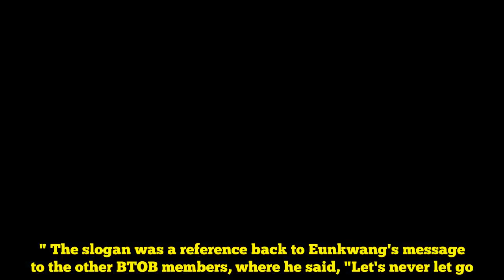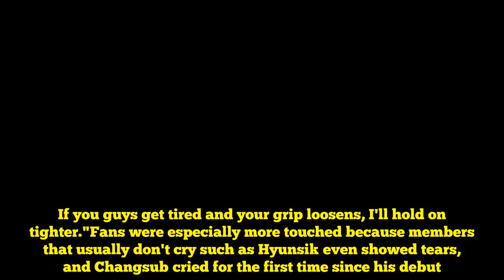BTOB can't help but cry at their last concert as a full group before Eunkwang enlists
BTOB burst into tears during their concert.The boys had their 'This Is Us' concert on August 10th, 11th, and 12th, and it would be their final concert as a full group for a while as Eunkwang is enlisting in just a little over a week, and Minhyuk and Changsub are also predicted to be enlisting soon. SEE ALSO:  Both fans and BTOB burst into tears during the final day of the concert, and fans held up slogans that read "When you get tired and your grip loosens, we'll hold on tighter." The slogan was a reference back to Eunkwang's message to the other BTOB members, where he said, "Let's never let go. If you guys get tired and your grip loosens, I'll hold on tighter."Fans were especially more touched because members that usually don't cry such as Hyunsik even showed tears, and Changsub cried for the first time since his debut.Eunkwang will be enlisting on August 21st.